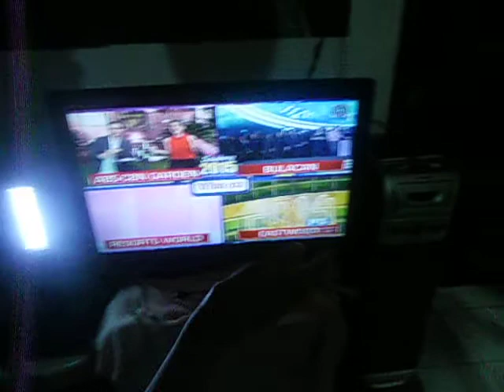New Year 2015 Countdown